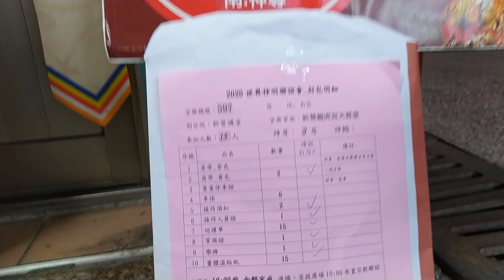VID 佛光山新營講堂師兄帶領大眾，注意事項20201225佛光山佛陀紀念館舉辦世界神明聯誼會 064925